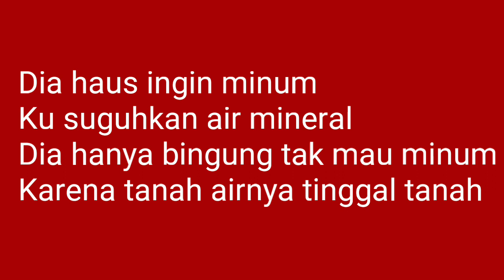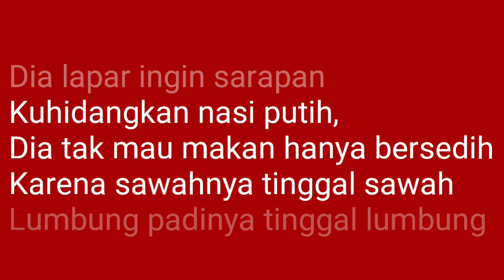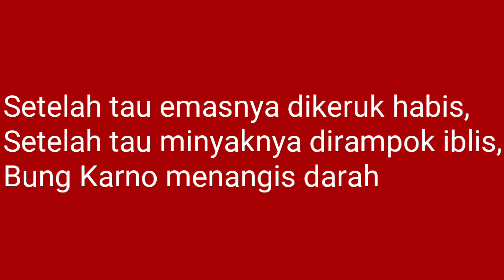BUNG KARNO BANGKIT DARI KUBUR .!! ( JANGAN NANGIS LIHAT INI ) !!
BUNG KARNO BANGKIT DARI KUBUR ...